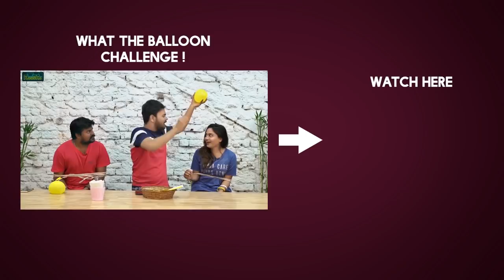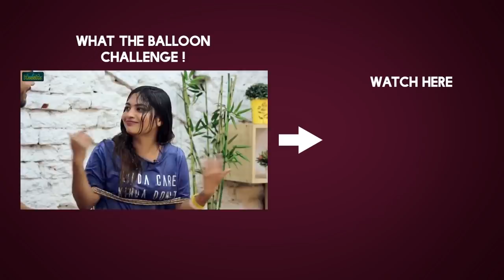Rajasekhar Making Fun of Srikanth @MAA Elections 2019 Result Press Meet - Filmyfocus.com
Rajasekhar Making Fun of Srikanth @MAA Elections 2019 Result Press Meet.